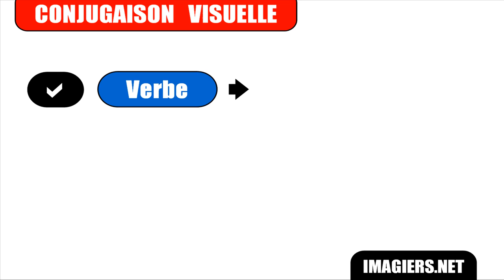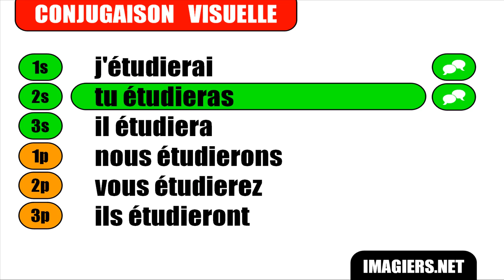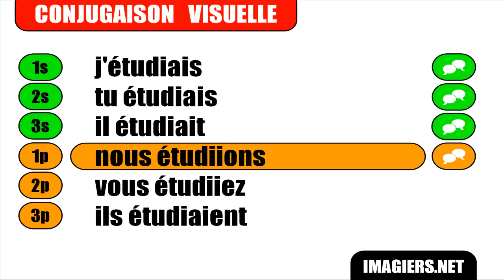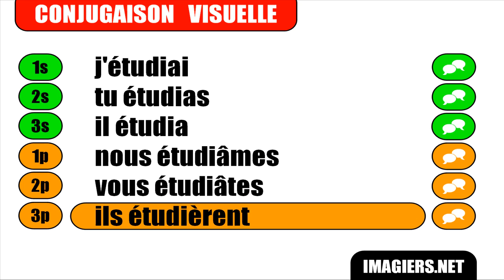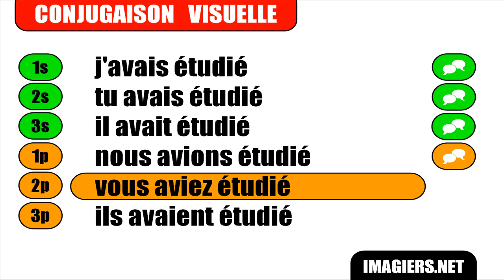Aprender francês = Verbo = estudar